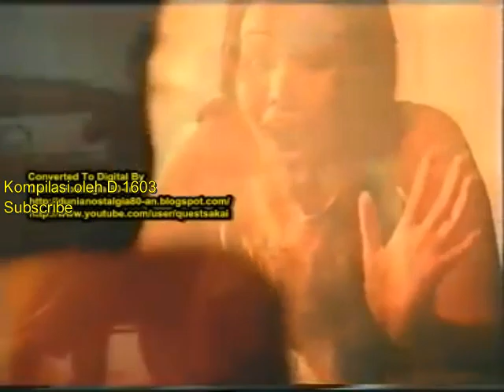Iklan Kecap ABC, Indofood, Maya - 1997-2002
0:00 ABC 1997 v1 - 45s
0:45 ABC 1997 v1 - 30s
1:15 ABC 1997 v2 - 45s
2:00 Indofood
2:30 Maya